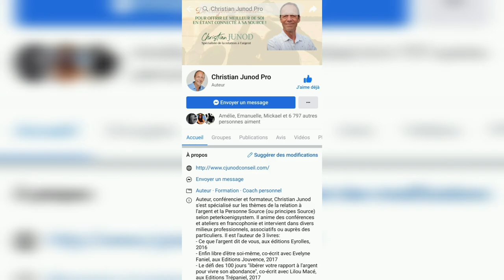On brise le tabou de l'argent avec Christian JUNOD, spécialiste de la relation à l'argent!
Christian JUNOD est spécialiste de la relation à l'argent.
Il est l'auteur de "Ce que l'argent dit de vous" et co-auteur de "Enfin libre d'être soi-même" avec Evelyne Faniel et "Le défi des 100 jours: pour libérer son rapport à l'argent et vivre son abondance" avec Lilou Macé.

Il vient nous parler de la façon d'aborder ce thème avec nos enfants.